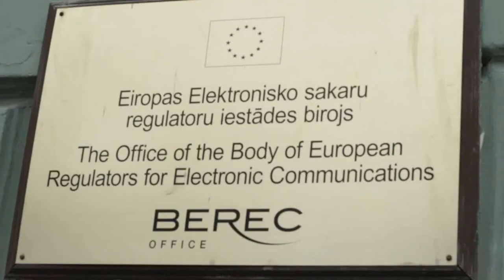Save the Internet: European Regulators get mail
On July 14th activists from SaveTheInternet delivered over 100,000 comments from concerned citizens right to the doorstep of BEREC, the body of EU telecoms regulators located in Riga, the Latvian capital. Their message: protect the open internet with strong, meaningful net neutrality rules.